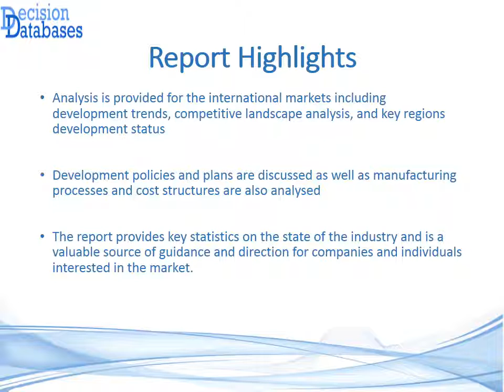Global Trimmers Capacitors Market Research Report 2021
A latest addition to the DecisionDatabases.com repository is the addition of Global Trimmers Capacitors Market Research Report 2021. The report along with the industry analysis gives a detailed account of big manufacturers and producers of the industry.